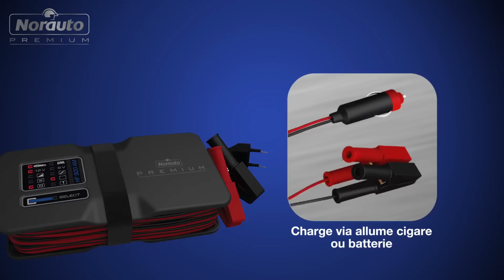Chargeur HF 500 6-12V